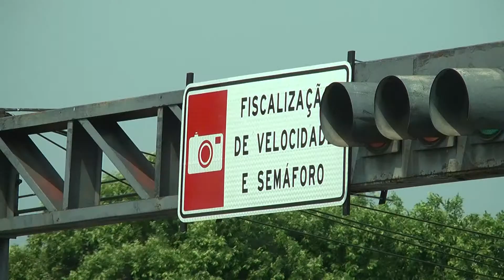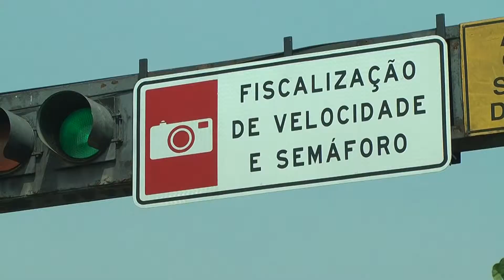CAMPANHA EDUCATIVA RADARES